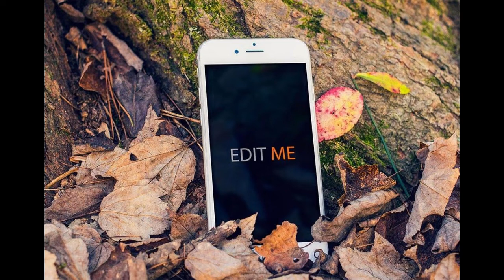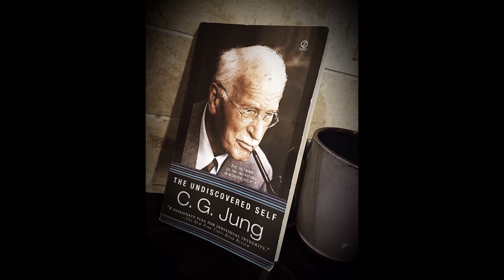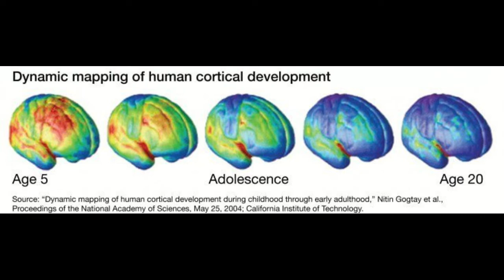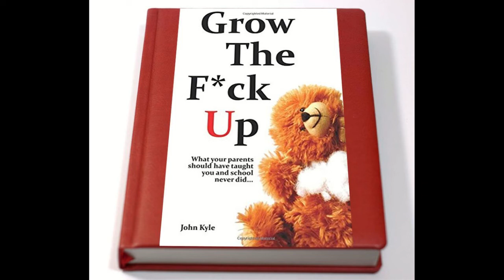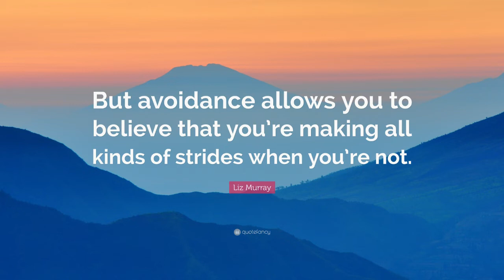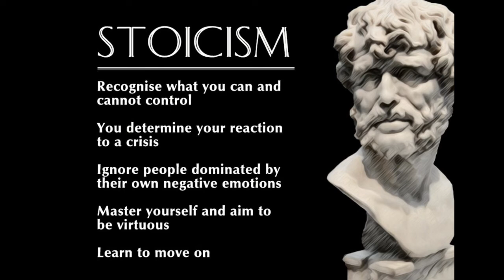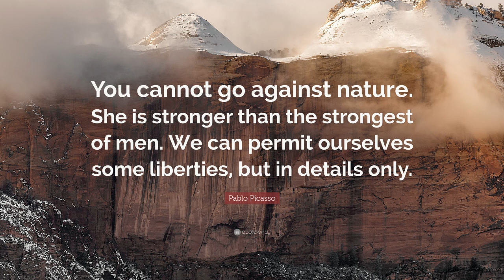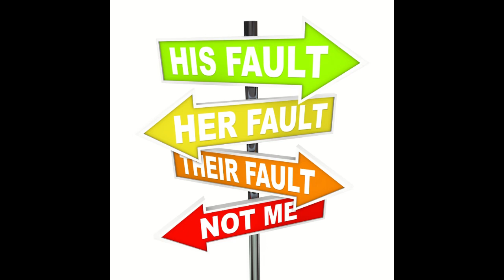S2E5 What is Natural Part 1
I did not take or make any of the photos in this video (save for some of the title screens)

People argue for and against things big and small in all sorts of ways. And an argument that arises often is "What is Natural"? It is used to justify and criticize all kinds of policies and decisions. But that begs the question: What is natural? And is what is natural what is best?

These questions and more are explored in this part 1 episode. I discuss "What is natural in terms of" Psychology, Diet, Politics.

Chapter 1 [ 5:15 ]
Chapter 2 [ 21:11 ]
Chapter 3 [ 28:10 ]